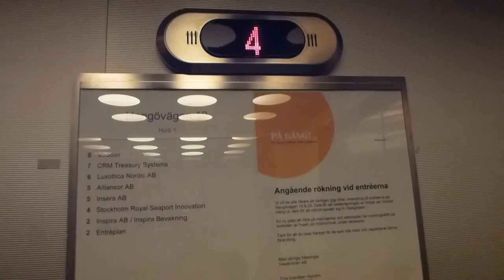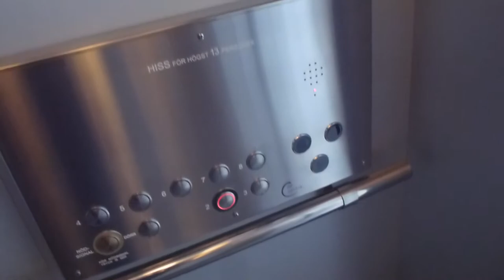Schindler Traction elevator, HF Advice mod @ Hangövägen 1